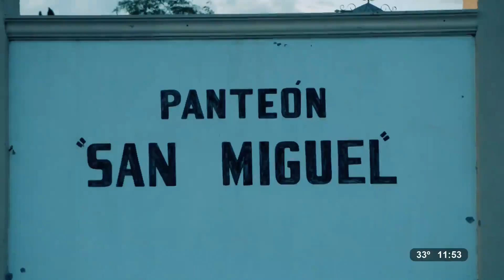Leyenda "La tumba arropada" | Reportajes de Alvarado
Historia que se cuenta en tiempos de la fiesta patronal del Barrio Antiguo de San Miguel, Apodaca, Nuevo León.